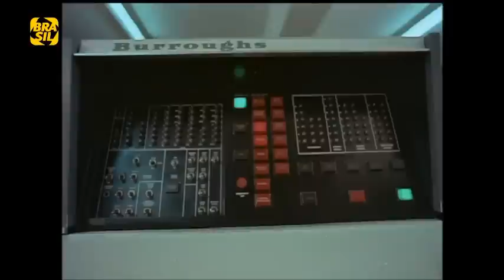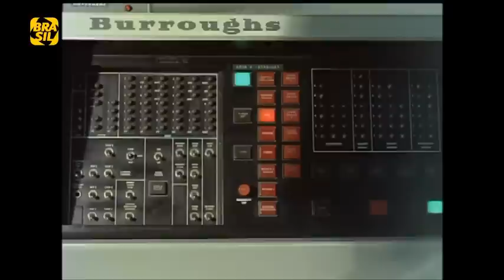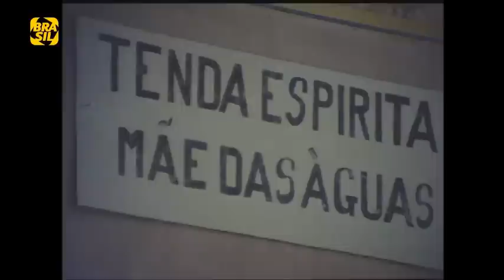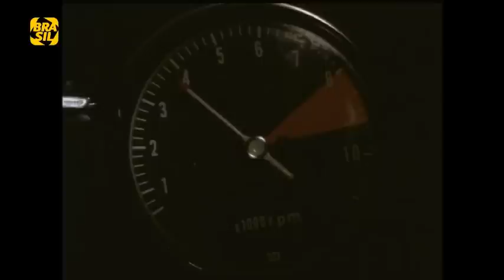Filme - Excitação 1976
Paranoia e fetichismo se encontram no grotesco da terrorchanchada de Jean Garrett. O que destaca Excitação das várias pornochanchadas que dominavam os cinemas brasileiros nos anos 70, que é o interesse em explorar a fundo um certo fetiche audiovisual mesmo recorrendo a uma estética softcore. Um filme sobre sexo, medo e relacionamentos.
Foi filmado em São Sebastião, litoral norte de São Paulo.

Direção: Jean Garret
Fotografia: Carlos Reinchenbach

Elenco:
Flávio Galvão
Kate Hansen
Zilda Maio
Abrahão Farc
Carlos Meni
Betty Saddy